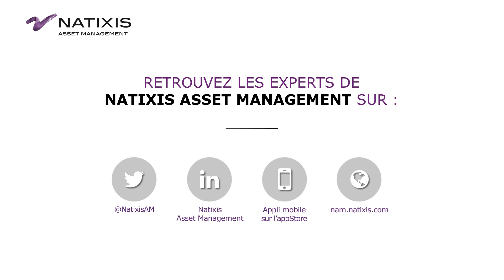Les anglais de retour dans l’Europe